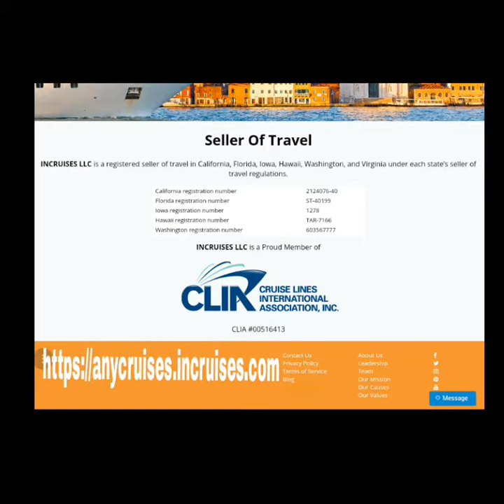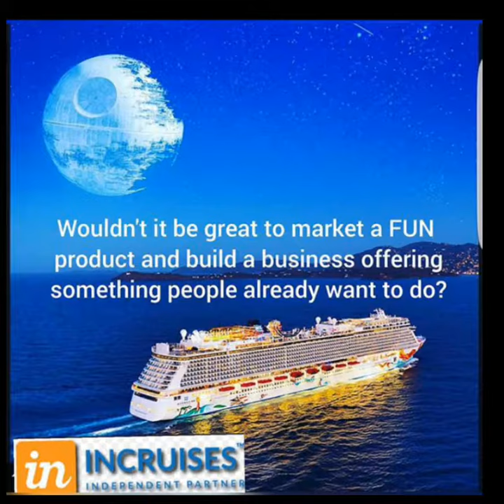Who we are?!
inCruises® is the first-ever travel club exclusively for the cruise market
available already in 150+ countries. Partners wanted. Great opportunity! 💵
One of our missions at inCruises® is to help as many people as we can live to their full potential and leave a lasting impact on this planet.

Skype :olegdvorkin.ny
Wats app and Viber 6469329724